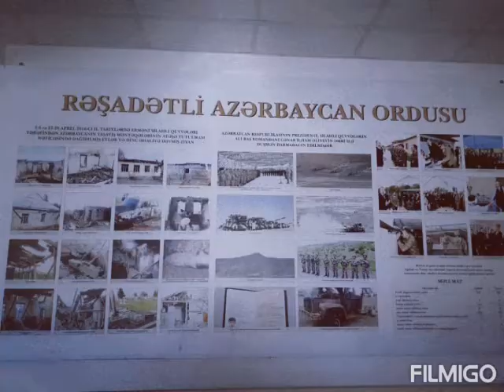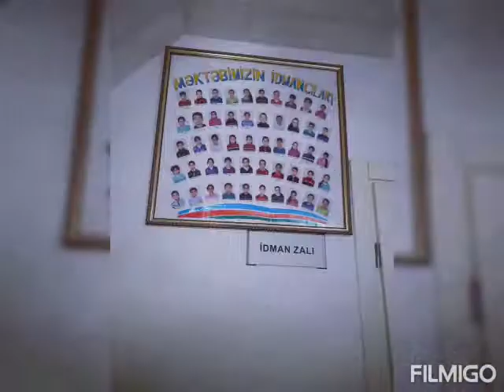Zərifə Bilalova. Məktəb tanıtımı